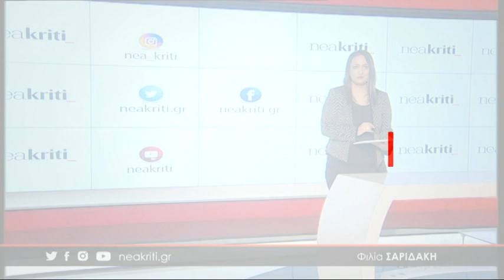Καλοί Λιμένες: Αγωνία για τον αγνοούμενο ψαροντουφεκά – Κυκλωνικοί άνεμοι «εχθροί» των ερευνών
Δεύτερο 24ώρο εξαφάνισης του ψαροντουφεκά στην θάλασσια περιοχή των Καλών Λιμένων και τιτάνια παραμένει η προσπάθεια αναζήτησης του 33χρονου. Μεγάλη επιχείρηση με δύτες, διασώστες, λιμενικούς και εθελοντές «κόντρα» στους κυκλωνικούς ανέμους.